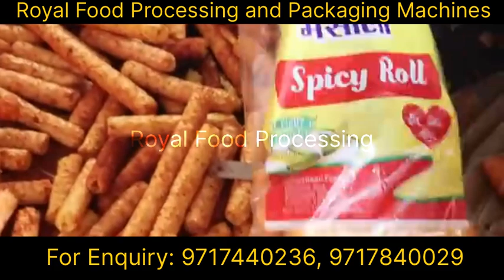pola making machine kurkure making machine puffs making machine royal food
एक मशीन आपको 15 item बनाकर देगा | Pola making Machine | New bussiness idea |

Address -A-35, sector 10 noida

royalfoodprocessing& packagingmachines